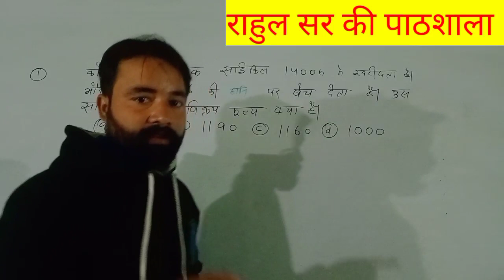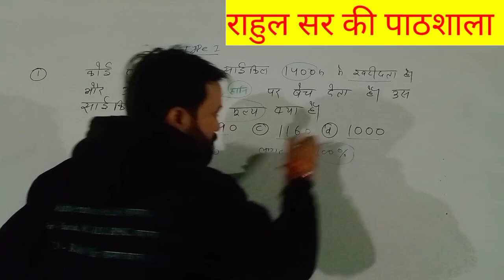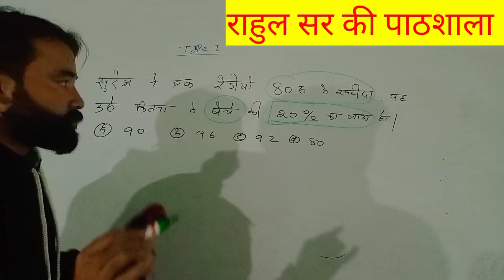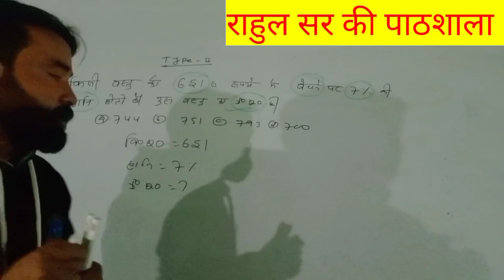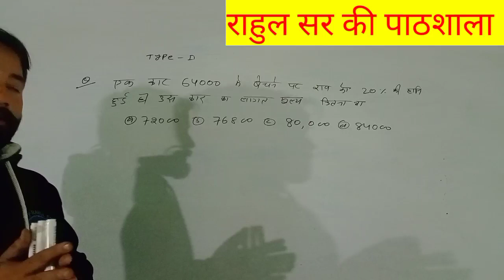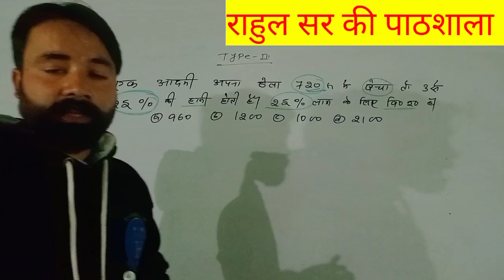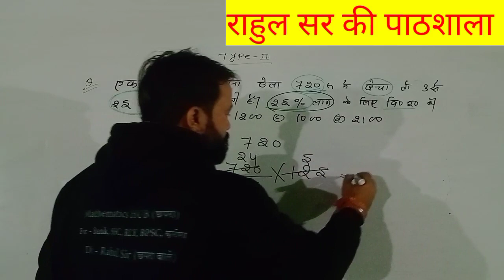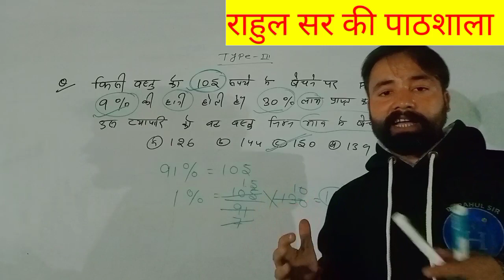लाभ और हानि (PROFIT & LOSS ) DAY-1